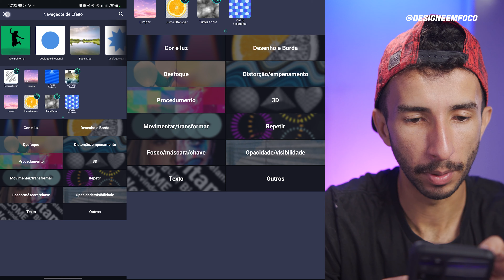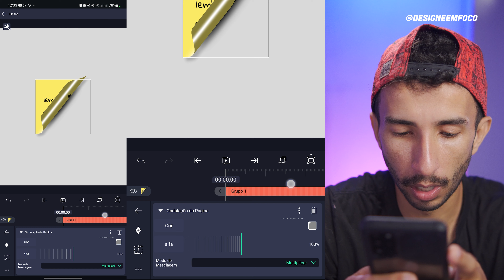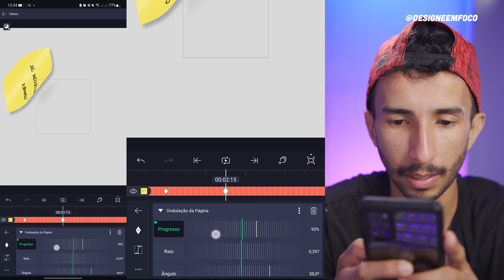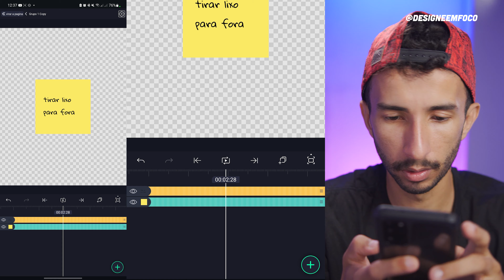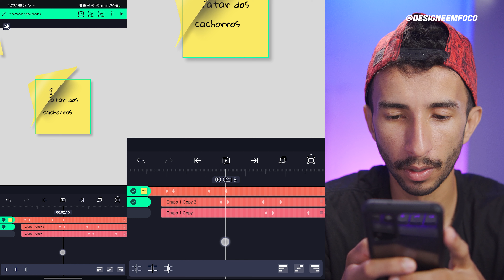Criando Postiti Animado - Tutorial ALIGHT MOTION | EFEITO VIRAR PAGINA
bora praticar?